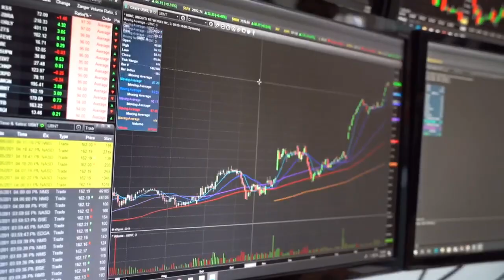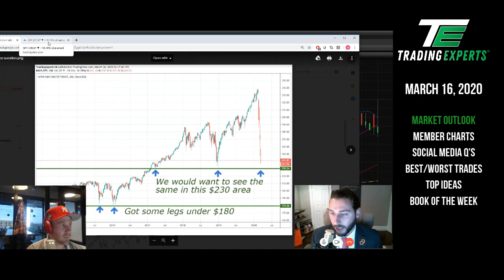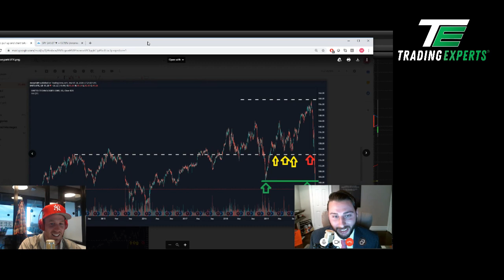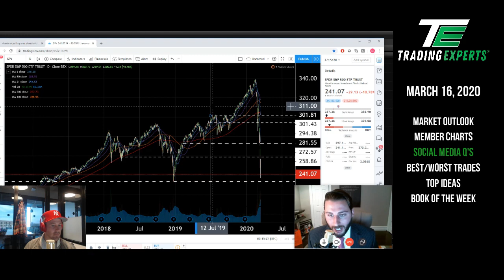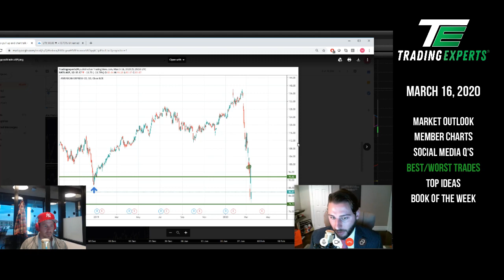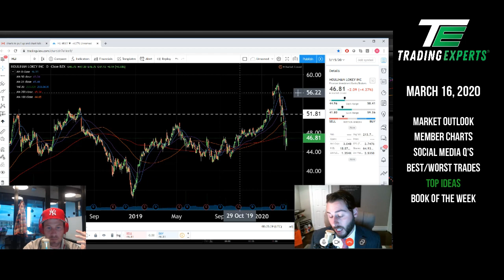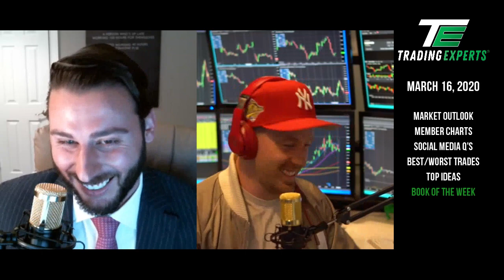Coronavirus Hits The Markets! How Are You Adjusting Your Trading?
Market Outlook starts at 0:50
Member Ideas starts at 4:20
Support Buy Back Lesson starts at 7:00
Social Media Questions starts at 13:00
Trade of the Week ZM update starts at 20:15
Good Trade Bad Trade starts at 26:40
Top Idea of the Week starts at 33:10
Book of the Week starts at 34:00

In this episode Shake and Ben talk about the adjustments they're making to deal with the hyper-volatile market action we've been seeing. Shake gives us a plethora of day trading tips he's been utilizing and Ben goes over what he's looking for out of charts on a longer time frame. They also take some questions from social media, talk about what they're looking at going forward and much more!

Books Mentioned:

Markets, Mobs & Mayhem: A Modern Look at the Madness of Crowds by Robert Menschel

The Myth of Stress by Andrew Bernstein